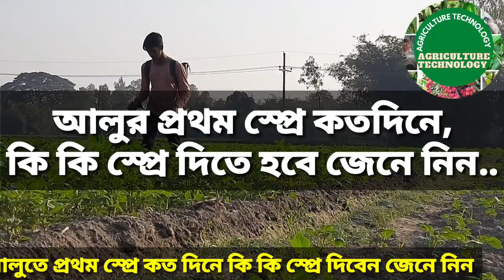আলুর প্রথম স্প্রেতে কি কি ওষুধ কত দিনে প্রয়োগ করবেন জেনে নিন